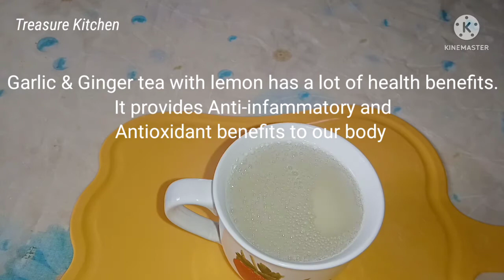How To Make Garlic, Ginger And Lemon Tea For Strong Immune, Cold And Weight Loss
This video will show you how to make a healthy and refreshing tea with garlic, ginger and lemon